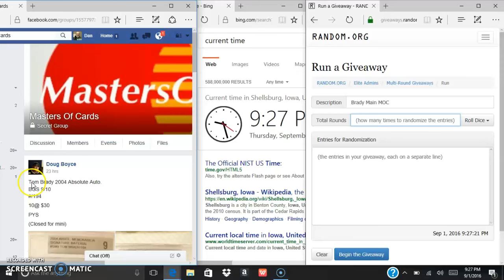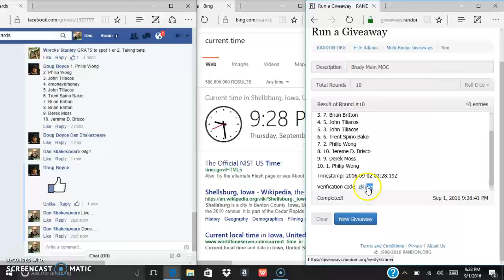Brady Main MOC